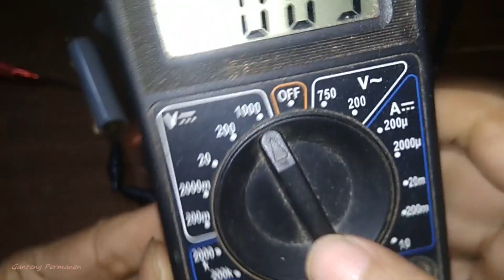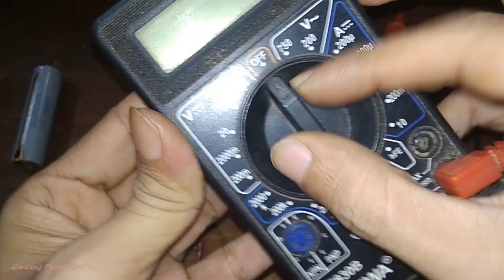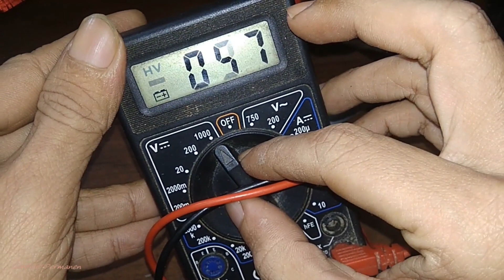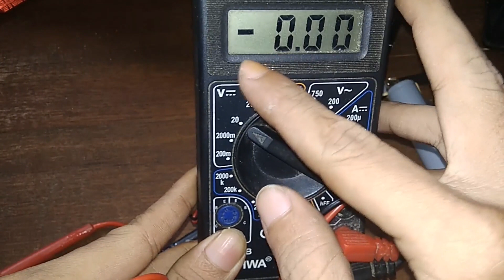Digital multimeter error lowbat repair test replace with 18650 lithium-ion batteries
multimeter battery low problem